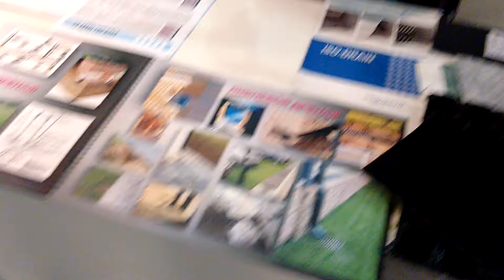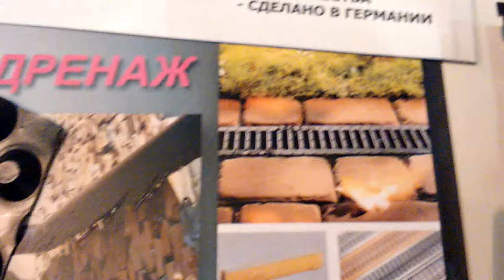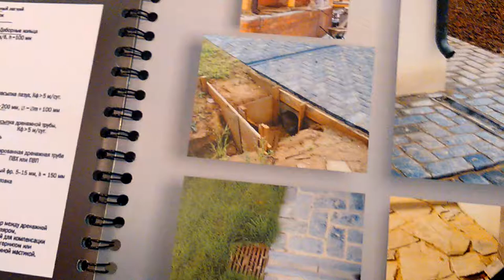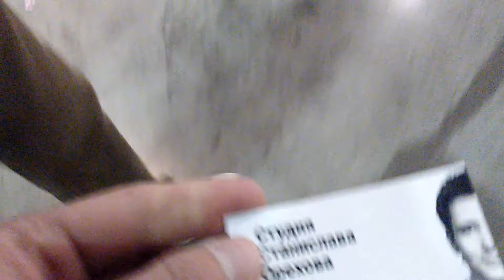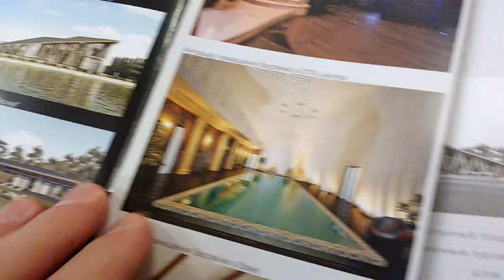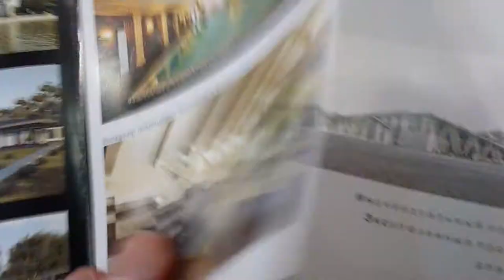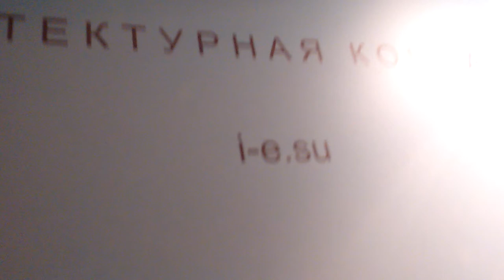Выставка Красивые Дома. Часть 6